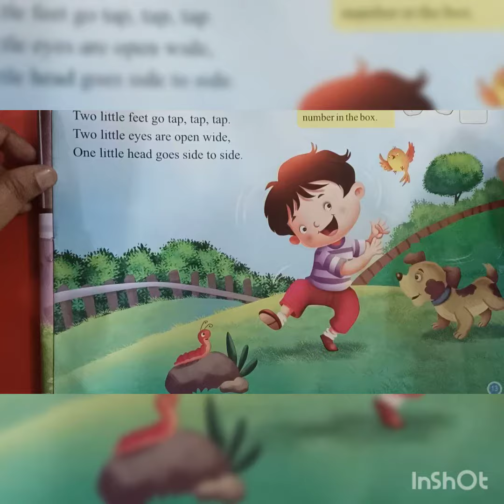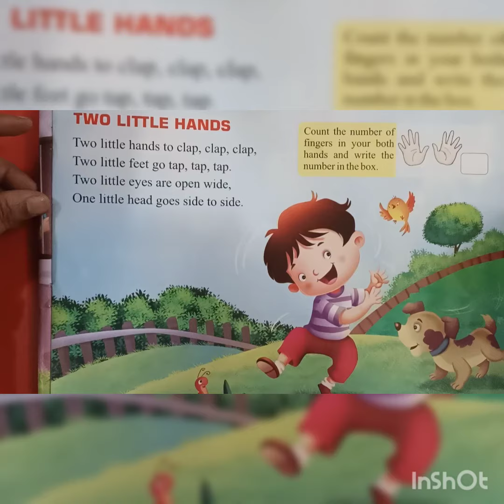Nursery 4/10/21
English Rhyme - two little hands to clap clap clap